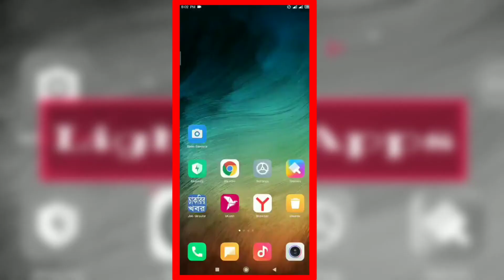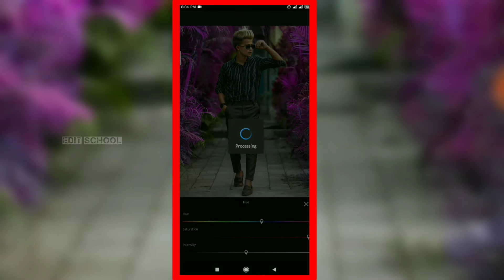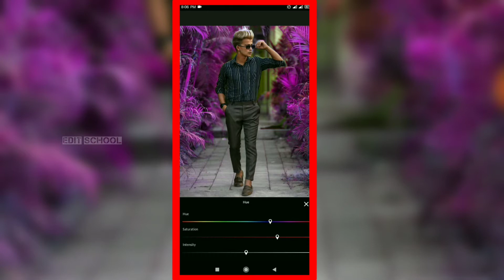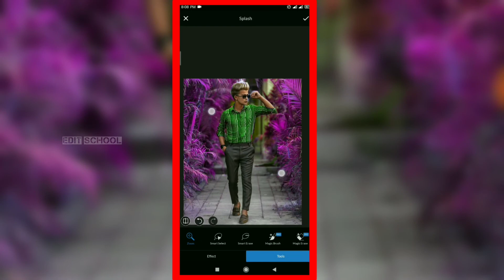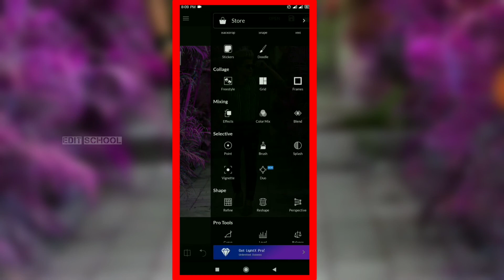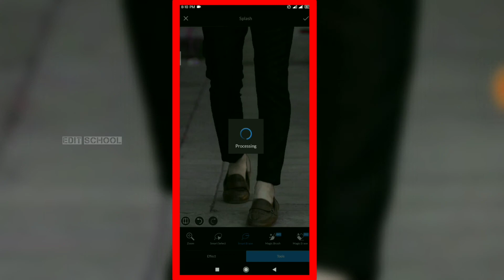How To T-Shirt & Background Colors Change Easy In Light X Apk | Light X Best Colors Background Edit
◼ BREAKGROUND & PNG DOWNLOAD HEAE ⬇️

🎤 Download Background Music Credit Link →

Thanks